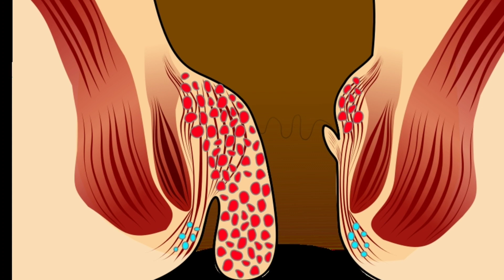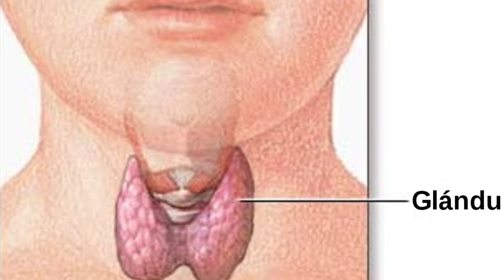जर तुम्हाला असतील हे 5 आजार तर चुकूनही खाऊ नका वांगी Don't eat Brinjles if you have these 5 diseases